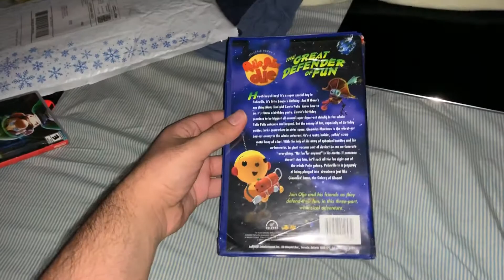VHS Update 11/16/2019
I Got 1 Rolie Polie Olie VHS Tape Off eBay Today!